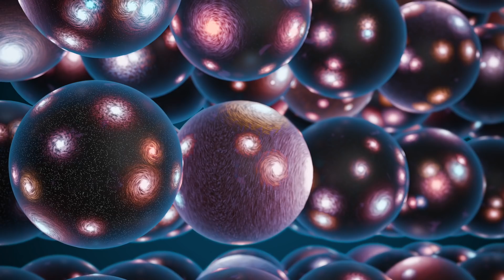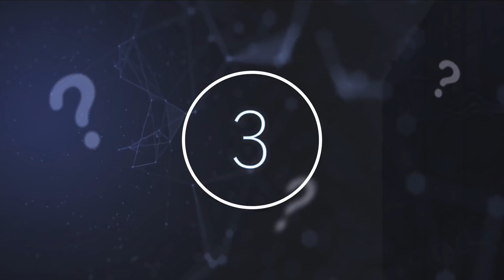NASA's Chief Scientists Has Just Announced They Have Detected Real Evidence Of A Parallel Universe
NASA's chief scientists has just announced they have detected real evidence of a parallel universe. Today, we take a look at what NASA scientists have detected.

For decades, our TV screens have been riddled with science fiction shows, weaving stories of parallel universes and describing realms filled with time travel and aliens alike. Well, new research, as recent as 2020, suggest that these ideas are not quite so far-fetched, as scientists describe actions of particles resembling expectations of parallel universes, where both the rules of time and physics appear to be inverted to our own.

The idea of a multiverse has not always been confined to our comic books and fictional tales.